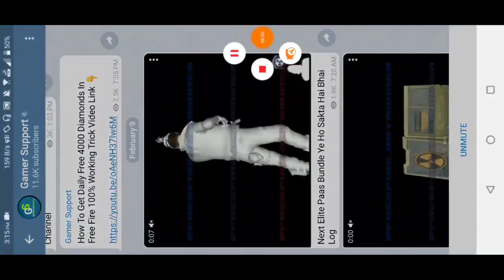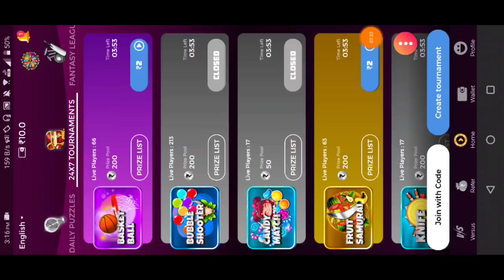Free Fire New Event Get 50% Discount in Incubator || Get Emote,Red Global, Blue Print,Upcoming Event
Free Fire New Event Get 50% Discount in Incubator || Get Emote,Red Global, Blue Print,Upcoming Event in Free Fire

Hallo Friends Welcome To our Channel Gamer Support And In this Channel You Got Unlimited Free fire Video Also Free Diamond Free Emote How to Get Free ELITE pass and All New Event tips and tricks...

✔️ Support